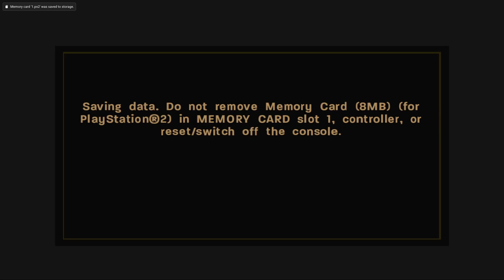Call of Duty 3 (2006) - Mission 11: Hostage! - Walkthrough - Let's Play - Hard - Türkçe